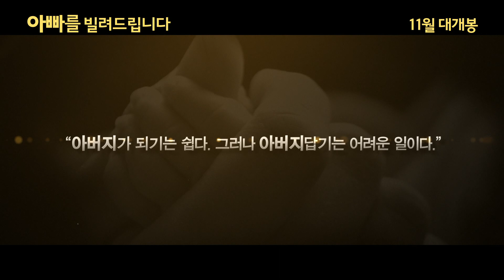[아빠를 빌려드립니다] 티저 예고편 Dad for Rent (2013) teaser trailer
Directed by Kim Deok-soo (김덕수)

•Comedy •Drama •Family
114min | Release date in South Korea : 2014/11/20

Synopsis

 The story starts with Chae Ah-yeong, who came up with an idea of a rental business of her own father. On the day of her school garage sale, Ah-yeong presents her father Taeman Chae, claiming that he is her useful item which is not in use, and JT, who craves for a father figure in his life, takes the offer and rents Taeman. Since then, Ah-yeong’s puts an advertisement on a website and Taeman’s father rental business expands making it official. However, out of shame, Taeman carries on his business without letting his wife, Jisu know about it. Taeman plays an excellent father figure for others who pay for the service, while neglecting his real family due to his busy schedule.
 Meanwhile, Jisu suspects Taeman’s double life and figures he is having an affair with JT’s mother, thus making their marriage fall apart. Realizing the crisis upon her family, Ah-yeong pays all her savings to rent her own father, Taeman. Taeman and Jisu realizes they have not paid enough attention to their daughter and reclaims their family value once and for all.